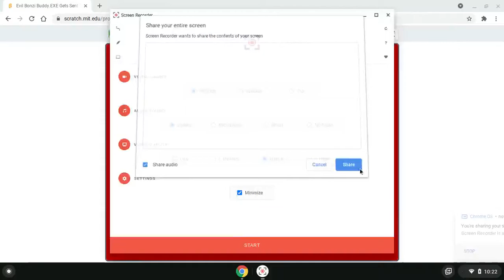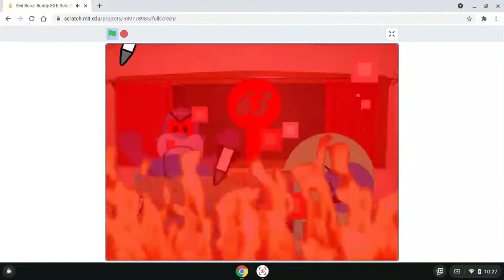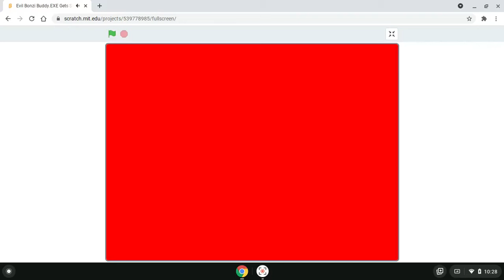Evil Bonzi Buddy.EXE Gets Sent To Hell Part 2